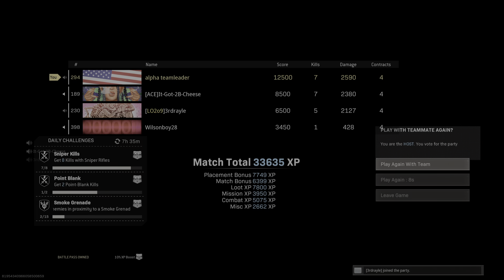Call of Duty: Modern Warfare_20210713192433